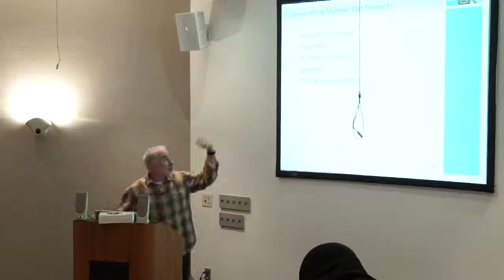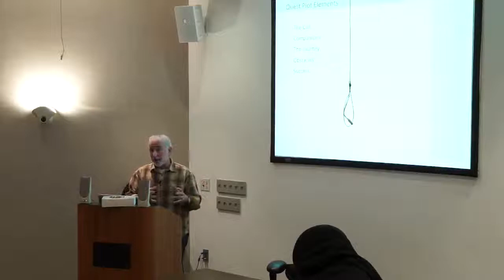Jim Sollisch Brown Bag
Storytelling: The 7 Basic Plots